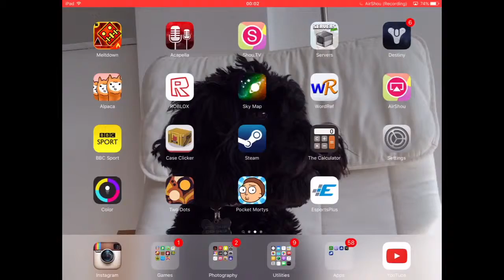BATTLE FOR THE BADGE (Pocket Mortys #1)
I'm back with another vid, this time it is a Rick and Morty meets Pokèmon type of game called Pocket Mortys.
Leave a like for more Pocket Mortys!!!